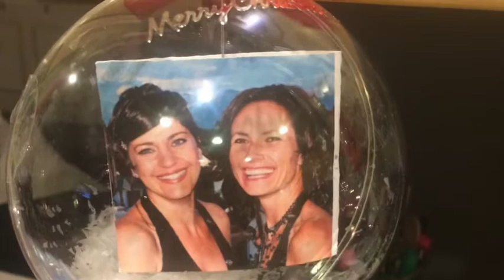Naomi de Waal Pieterse word 50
Naomi word 50! Baie geluk!